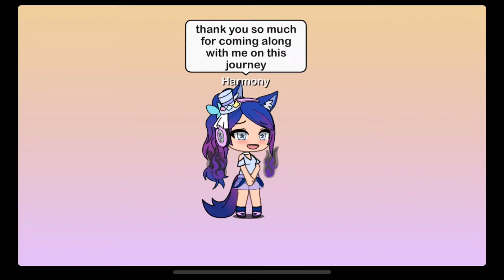I’m back! ( kinda...)